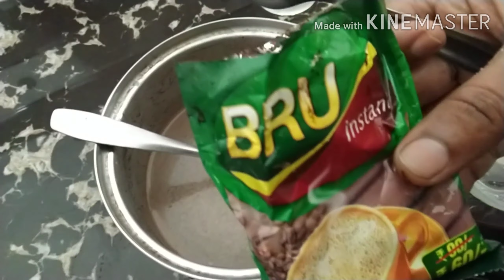ചോക്ലേറ്റ് ബിസ്ക്കറ്റ് കൊണ്ട് ഒരു അടിപൊളി കേക്ക് ഉണ്ടാക്കിയാലോ, chocolate biscuit cake kuduzz home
Ingredients :-
Maida- 1glass
Chocolate biscuit - 1pkt
Sugar- 1/2 glass
Oil-1/4 glass
Salt- 1pinch
Egg-2 nos
Milk -1 cup
Bru instant or cocoa powder - 2 tsp